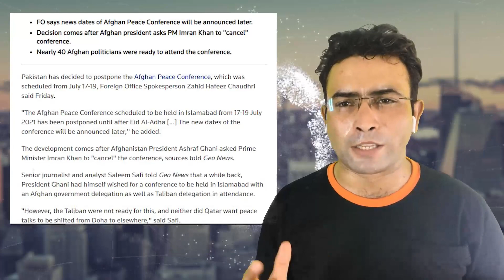عمران خان کا بڑا فیصلہ، افغان حکومت خطرےمیں | Zaki Abbas